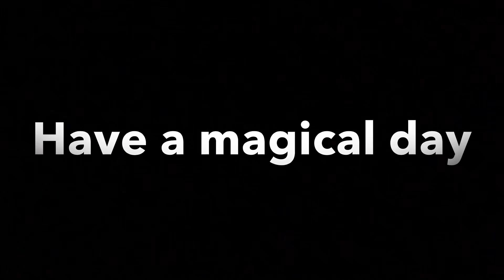DISNEYLAND PROGRESS OCTOBER 20,2019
A quick memory slideshow of a Disneyland building